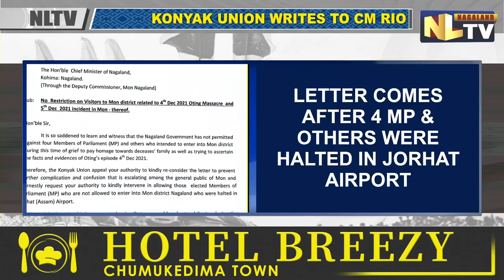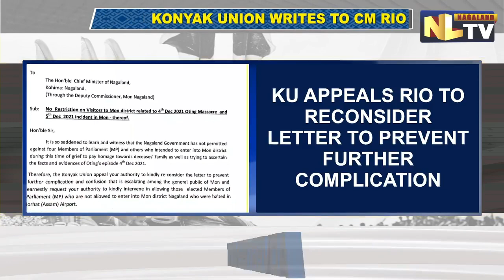NLTV PRIME TIME ENGLISH